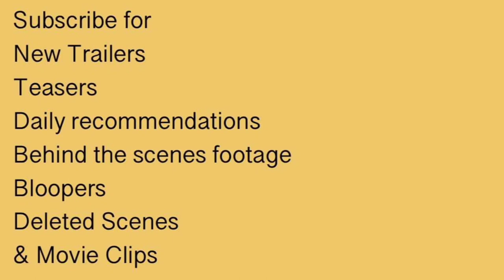The Handmaid's Tale (2021) Season 4 • Trailer | Elisabeth Moss | Yvonne Strahovski | Joseph Fiennes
The Handmaid's Tale (2021) Season 4 • Trailer | Hulu
Sci-fi

Starring: Elisabeth Moss | Yvonne Strahovski | Joseph Fiennes

Based on the best-selling novel by Margaret Atwood, this series is set in Gilead, a totalitarian society in what used to be part of the United States. Gilead is ruled by a fundamentalist regime that treats women as property of the state, and is faced with environmental disasters and a plummeting birth rate. In a desperate attempt to repopulate a devastated world, the few remaining fertile women are forced into sexual servitude. One of these women, Offred, is determined to survive the terrifying world she lives in, and find the daughter that was taken from her.
IMDb: 8.4/10
Rotten Tomatoes: 76%
TV.com: 8/10
93% liked this TV Show